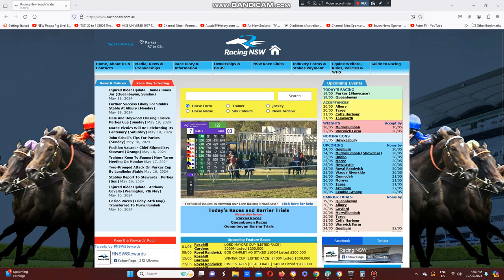2024 Parkes Cup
The Terry Croft Trained Just A Brother Wins The Parkes Cup In A Four Way Photo Finish At Parkes Racecourse This Afternoon.